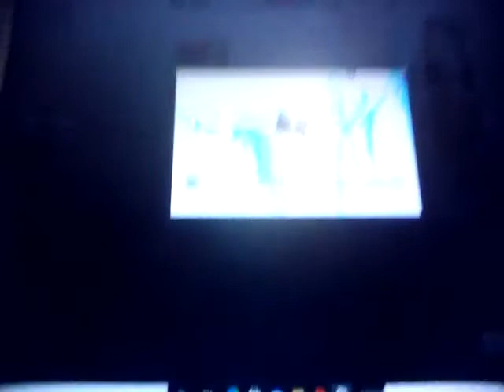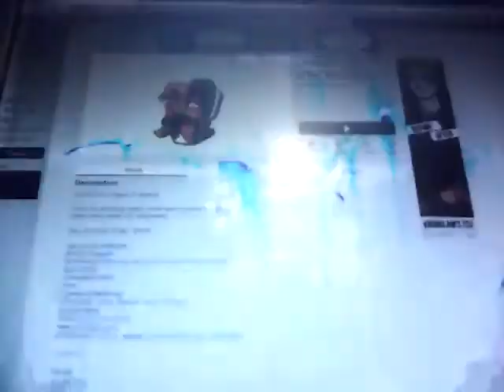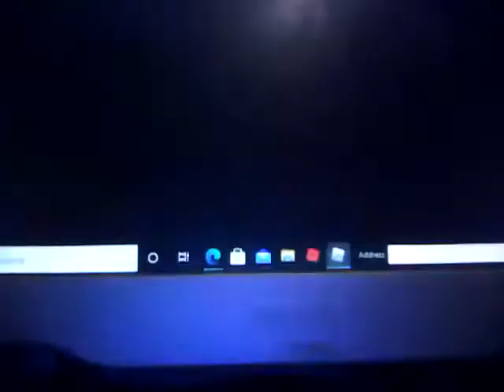Playing FNF (Part 1 - 5) It's hard LOL